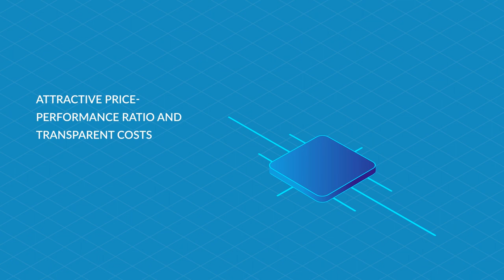SWISS SECURIUM® - perfect all-in-one solution for Start-ups and SMEs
Do you have a great business idea and you need a secure IT solution to implement it?
Or you are working in SME and need an all-in-one solution for communication and collaboration?

SWISS SECURIUM® is the best choice for secure communication and collaboration for start-ups, small and medium enterprises and for any team.

Multilevel secure, tap-proof and encrypted.

Book a free test or consultation!